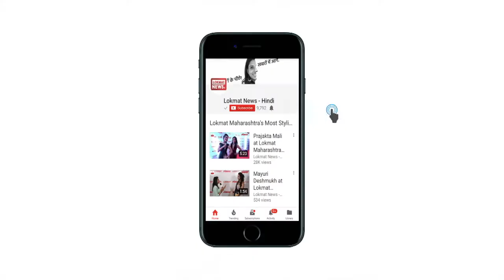Mumbai Railway Students Protest Live Updates| Lokmat News in Hindi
Mumbai Central Railway Students Protest Live Updates: Students protests in Mumbai and jammed railway tracks between the Chhatrapati Shivaji Terminals and Matunga Railway Station in Mumbai. Because of student protest millions of people are facing problems and the traffic of trains is also being interrupted.